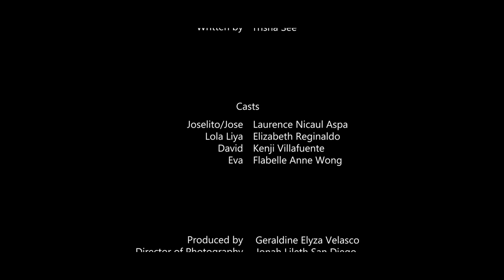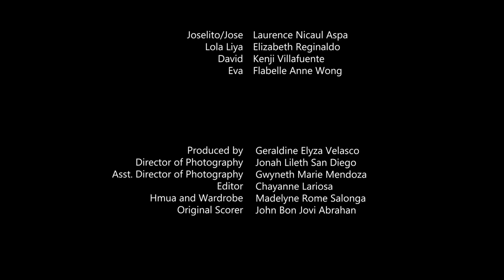PAMA - a short film by Ellipses Films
Directed by Chayanne Lariosa
Written by Trisha See
Produced by Geraldine Velasco